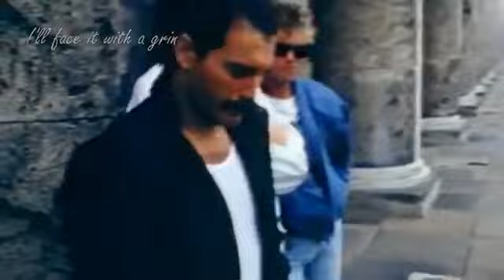The Show Must Go On